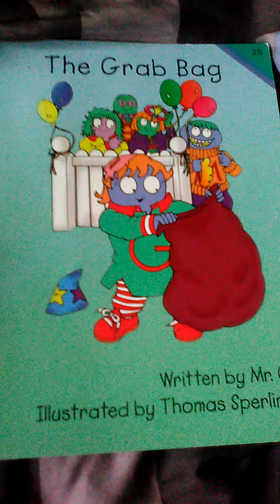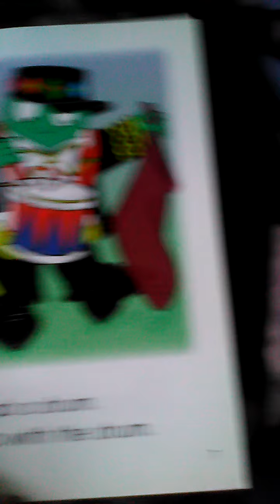Mr. G's book "The Grab Bag"